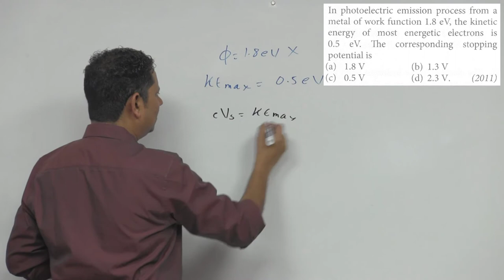In photoelectric emission process from a metal of work function 1.8 e V, the kinetic energy of most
In photoelectric emission process from a metal of work function 1.8 e V, the kinetic energy of most energetic electrons is 0.5 e V.